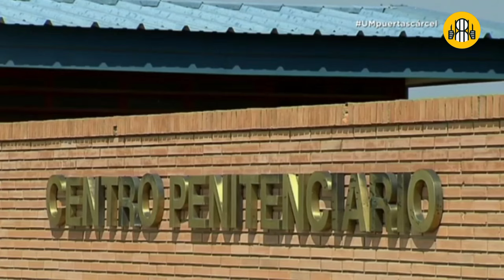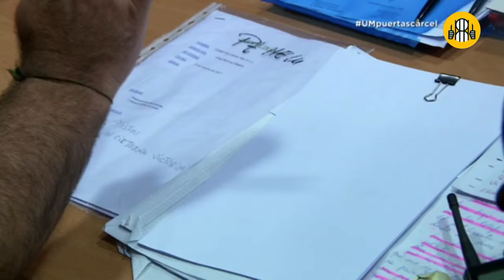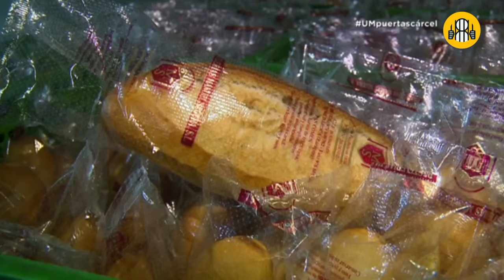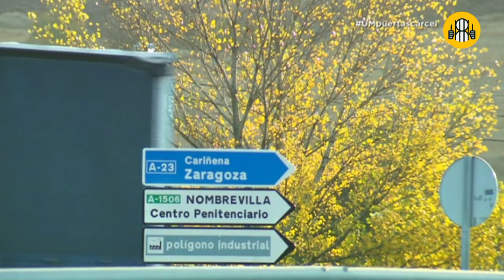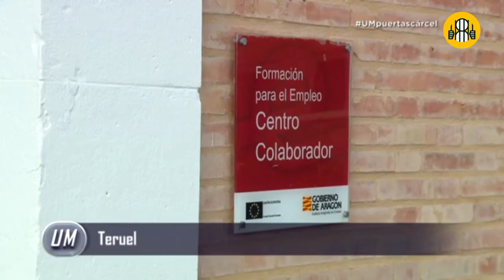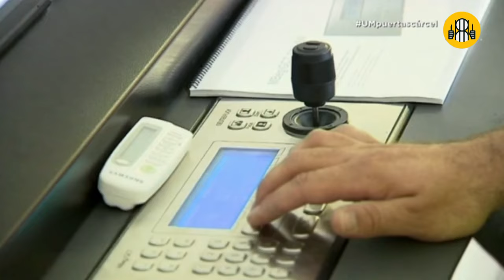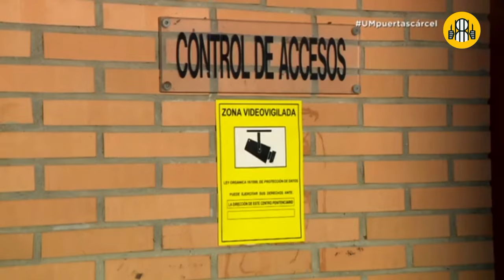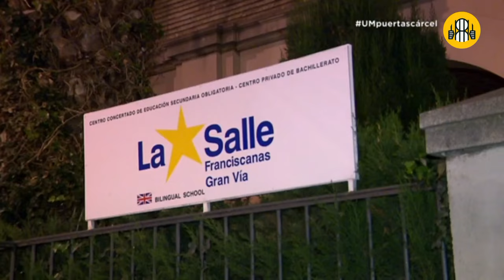La Cárcel en España 🇪🇦 (Documental)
Preguntas y respuestas: Todo lo que siempre quisiste saber sobre la cárcel

¿Cómo son las celdas? ¿Tienen los presos acceso a internet o a la televisión? ¿Qué medidas de seguridad existen? ¿Cobran los internos que trabajan en las prisiones? Conocemos al detalle la nueva joya del sistema penitenciario español: la cárcel de Soria.

La estructura interna

En forma de H, la nueva cárcel de Soria está construida siguiendo el modelo de una ciudad para hacerla lo más amigable posible a los presos. En el centro los pabellones de usos múltiples para aquellos eventos en los que la sociedad civil entra en prisión; conciertos, charlas, conferencias, deportes… También los talleres, la concina, la enfermería o el pabellón de comunicaciones con 28 locutorios. Los presos también tienen lugares de convivencias donde pueden tener visitas más largas y personales (de hasta 6 horas y hasta 1 vez al mes).

En los lados un total de 8 módulos de celdas a los que se suman 3 módulos (enfermería, ingresos y aislamiento). Cada módulo, 72 presos repartidos en 2 plantas, cuenta con su propia peluquería, gimnasio, taller ocupacional y varias aulas polivalentes. El diseño ha logrado suprimir la imponente torre de vigilancia y hacer un comedor lo suficientemente grande para que todos los presos puedan comer a la vez.

¿Cómo son las celdas?

Todas las celdas, las 684, son exactamente iguales. Están pensadas para ser ocupadas por dos presos, aunque el bajo número de recelosos en España hará que cada uno tenga una celda para él solo. Además de las 684 hay otras 32 para aislamiento, bien por el perfil delictivo de los reclusos, bien para garantizar su protección.

Las celdas, 36 en cada planta, tienen 13 metros cuadrados, suponiendo así una mejora considerable con las celdas de 10 metros cuadrados de las presiones más viejas. Las celdas no tienen cajones sino estanterías de obras por lo que los objetos personales están siempre a la vista de los funcionarios.

¿Cómo es la vida en la cárcel?

Los reclusos deben estar en sus celdas, aproximadamente, de 8 de la noche a 8 de la mañana. Las celdas tienen cerraduras automáticas, aunque los presos cuentan con telefonillos para avisar en caso de emergencia. En las cárceles españolas se desayuna pronto, se come pronto y se cena pronto. Durante el resto del día, salvo la hora de la siesta, está prohibido estar en la celda. Todos los días son iguales, incluidos fines de semana y festivos.

Durante la mayor parte del día los presos deben estar en las zonas comunes de su módulo, donde hay mesas, una televisión común, una cancha de fútbol y baloncesto, así como un futbolín y un pin pon. En estos espacios conviven a diario los presos que ocupan las 72 celdas de cada módulo.

¿Internet? ¿Televisión?

Los presos no tienen en ningún momento del día acceso a internet. Los teléfonos móviles están prohibidos y aunque hay clases de informática no hay conexión a la red y solo se conectan en casos excepcionales, como los estudios por la UNED. Los presos pueden tener una televisión en sus celdas, siempre y cuando la compren con su propio dinero en el economato de la prisión y sea un modelo con unas características concretas.

El centro cuenta con concertina en su perímetro, circuito cerrado de televisión, numerosos puestos de control y también con medidas de seguridad más modernas como son los infrarrojos o el microondas.

La valla exterior tiene 6 metros de altura, el perímetro, de 37 metros de ancho, está compuesto por 2 muros de hormigón de 6 metros de alto y un paseo de 19 metros.

Además, la mayoría de las instalaciones cuenta con estructuras pensadas para evitar actos vandálicos. Garantizar la seguridad en el interior de las cárceles corresponde a los funcionarios y en el exterior, en el caso de Soria, al Cuerpo Nacional de Policía.

La cárcel de Soria destaca por ofrecer a los reclusos la posibilidad de obtener un trabajo remunerado. Es “la joya de la corona” del centro Soria actual y se pretende replicar ese modelo en el nuevo. Por ello serán los propios presos los que “autoabastezcan” servicios como la repostería, cocina, mantenimiento, jardinería, lavandería y hasta apoyo de enfermería.

Además de eso, el centro cuenta con 2 convenios con fábricas de la ciudad y está pendiente de firmar uno nuevo cuando se produzca el traslado. Estas personas, que realizan una jornada de trabajo “normal”, tienen su propio convenio. Para favorecer esto la cárcel está construida con un muelle independiente para los camiones de las empresas. El trabajo, así como el resto de actividades son voluntarias.

La historia de la cárcel de Soria

La nueva cárcel ha supuesto una inversión pública de 136 millones de euros para convertir 25 hectáreas en una de las cárceles más actuales de Soria. Una delas más actuales, pero no las más modernas, ya que los más de 10 años que separan el proyecto de su inauguración hace que no sea un referente en cuanto a consumo energético, por ejemplo.